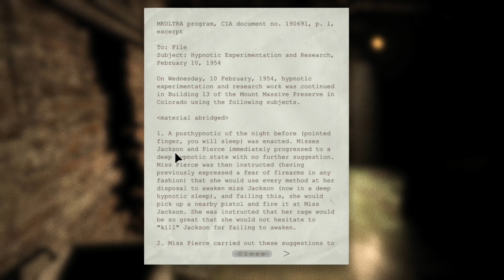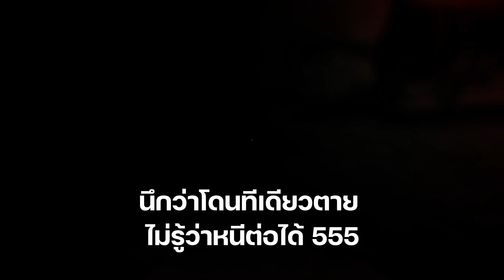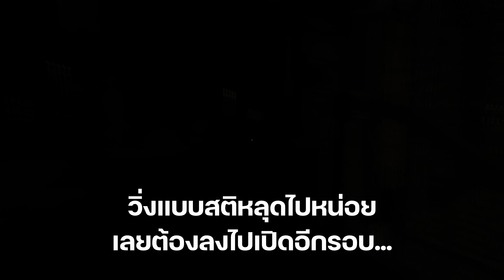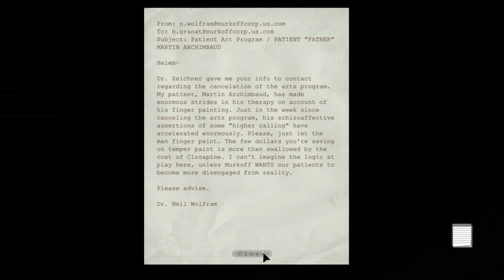คิดไม่ออกบอกเลยให้ซ่อนตู้ - Outlast #2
ใครที่หลงเข้ามาดูแล้ว ฝากกดไลค์ กดติดตาม เพื่อเป็นกำลังใจให้เราทำคลิปต่อๆ ไป และอย่าลืม "กดกระดิ่ง" จะได้ไม่พลาดคลิปใหม่นะคะ ขอบคุณค่า 🙏💜